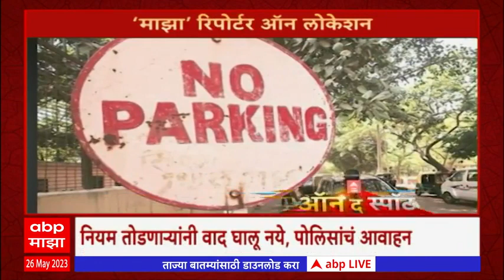On The Spot : जयेश पुजारीकडून गडकरींना धमक्या ते गौतमीच्या कार्यक्रमाचा वाद ABP Majha